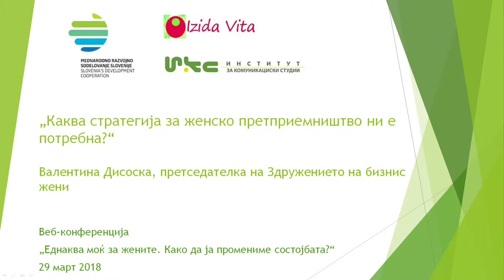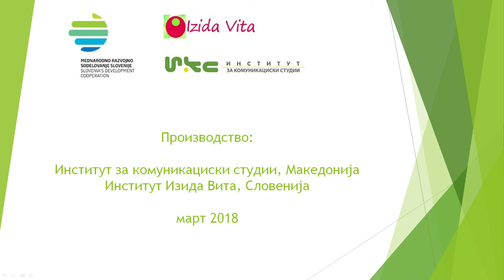„Каква стратегија за женско претприемништво ни е потребна?“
Валентина Дисоска, претседателка на Здружението на бизнис жени